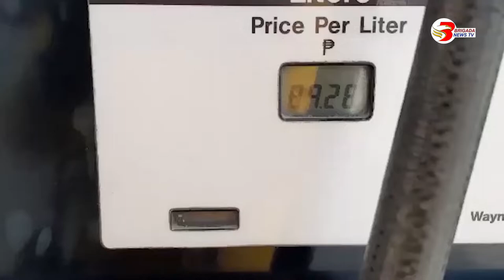Presyo sa krudo sa Butuan City, mikabat na sa halos P100!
Presyo sa krudo sa Butuan City, mikabat na sa halos P100/liter!